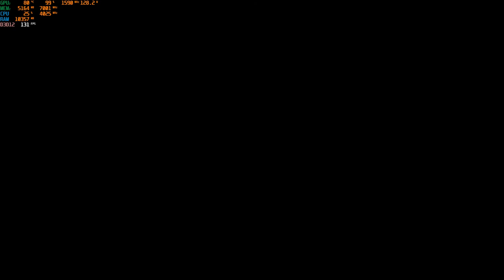Necromunda Hired Gun gameplay with Rog Strix Scar G733QS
Gameplay with Rog Strix Scar G733QS

Ryzen 5800h
32 gb ram
1 tb ssd
300 hz ips